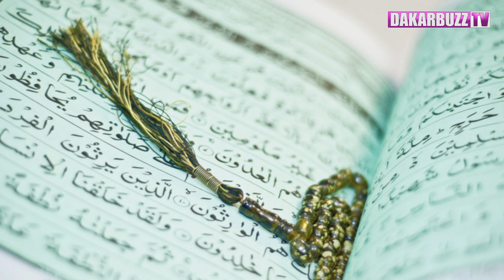Récitation extraordinaire du Coran qui touche le fond du coeur ( Surah Al -Ahzab )